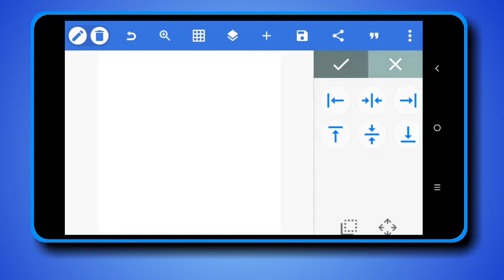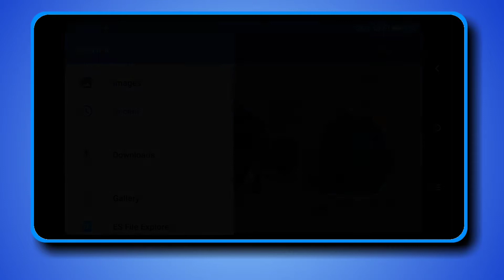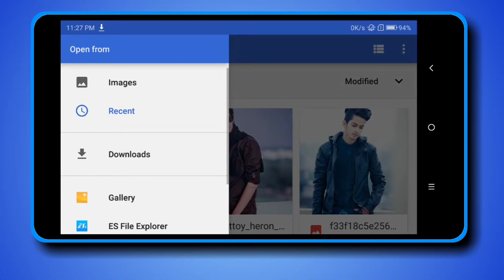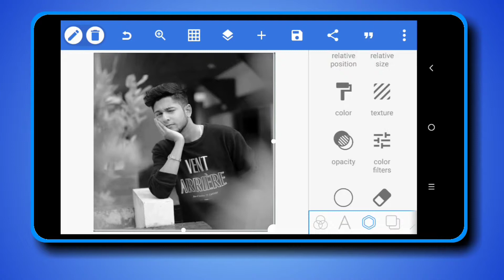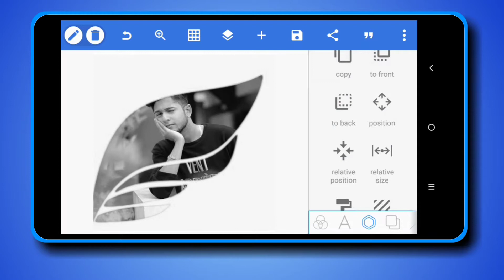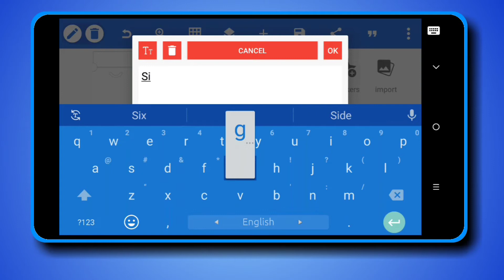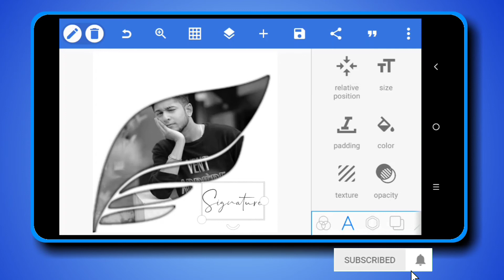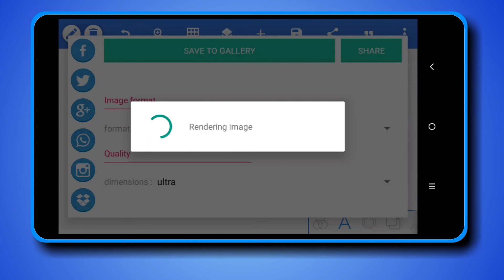How to Wings Photo Editing in Pixellab || Pixellab amazing tutorial || BrainTech BD Pro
Follow Me

Used Apps -

1. Pixellab

Stock image
Google

Model
TAWHID afridi